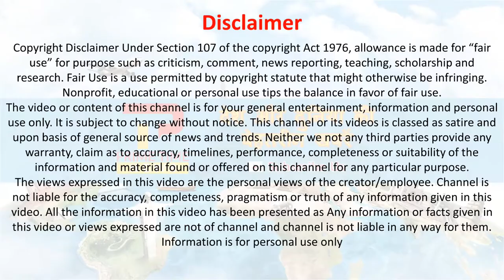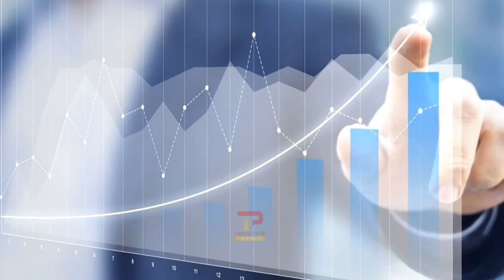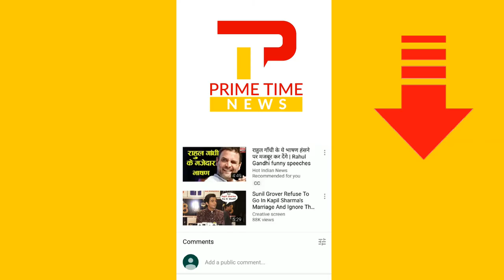Adidas और Puma की सफलता की कहानी। Adidas Puma Success Story | Adolf dassler | Rudolf dassler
Adolf dassler : Adolf Dassler was born in Herzogenaurach, a town of rather more than 20,000 people in eastern Franconia, 23 km north-west of Nuremberg. What does Adidas mean? What should I buy from Adidas? How do I get adidas yeezys? Is Shop adidas Co in legit? Why is Puma called Puma? Is Puma owned by Nike? Where is Puma from? Is Puma a good brand? He trained as a shoemaker and when he returned to Herzogenaurach after military service in the First World War began to make sports shoes, for some of which spikes were provided by a local blacksmith. In 1924 his brother Rudolf  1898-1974 became his partner. Adidas And Puma Brand Success Story In Hindi